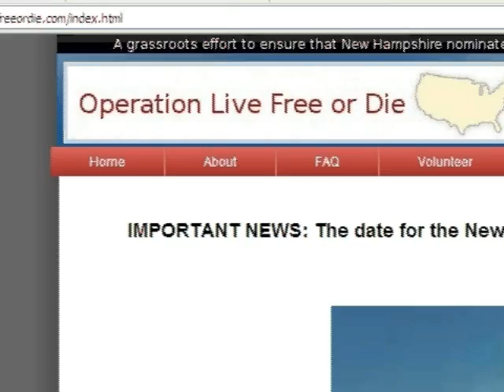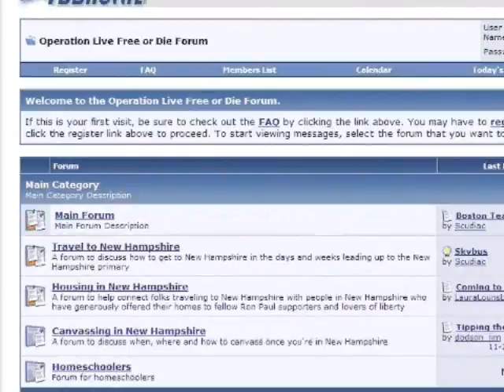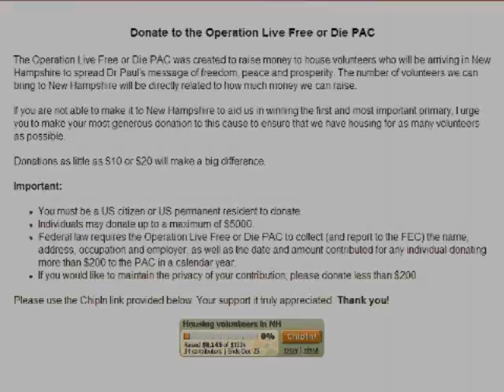Operation Live Free or Die Radio Spot ( WKYX )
Many thanks to Mr. Greg Dunker of WKYX radio for hosting us on his show this morning. He was interested to hear that I had just returned from New Hampshire after taking part in Operation Live Free or Die, which resulted in this excellent exchange.